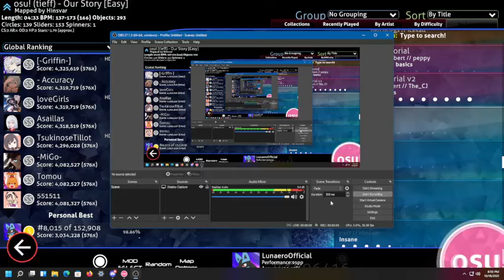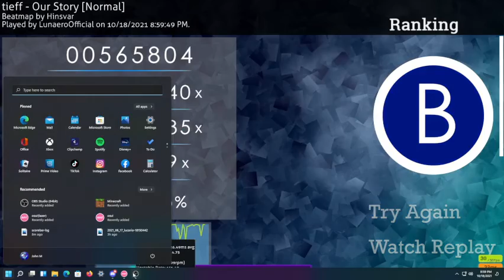Getting better..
Yes ik im using a modified skin, so what lmao

I swear im getting better at this